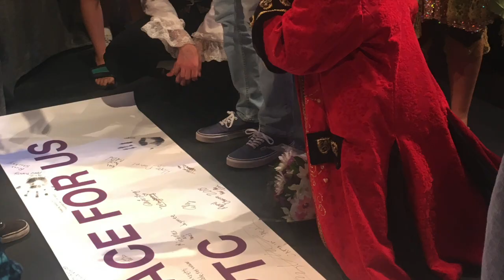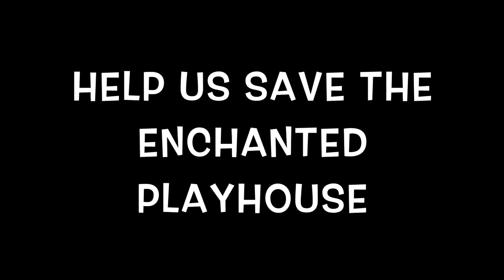EPTCSAVE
Help us save The Enchanted Playhouse Theater!
This will also be the  last video with this intro.